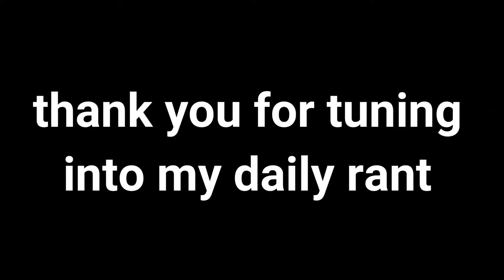I Won't Be Home For Christmas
This Christmas is so different than what I am used to and it doesn't feel right. I want to be home for Christmas
Annabelle Brooke was born on October 19, 2017, 3 days after I turned 19. We are currently living with my parents in Northern Arizona where I will be going to college from August 2018 - May 2021 or 2022.
MORE BELOW...
CHECK OUT...
Taylor's Instagram: taylorrhorner
Our Family Instagram: tayandbabya
Taylor's Product Instagram: taylored_work
Taylor's Snapchat: taylorrhornerr